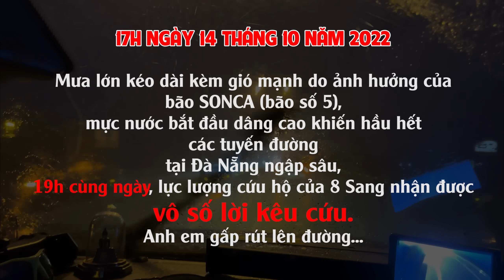Bão số 5 SONCA #5 | Vô số lời kêu cứu, 8 Sang cùng đồng đội giải cứu các nạn nhân bị mắc kẹt